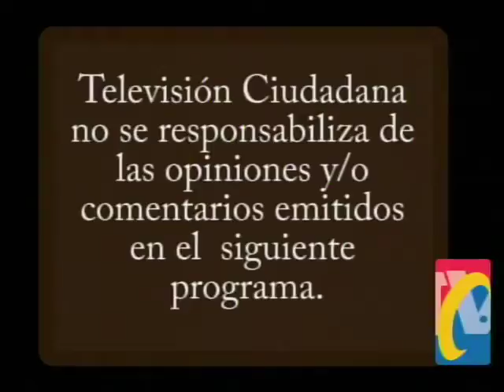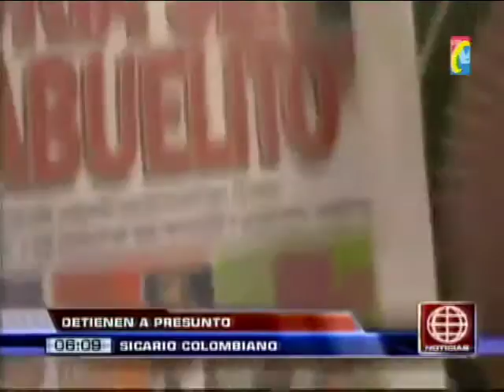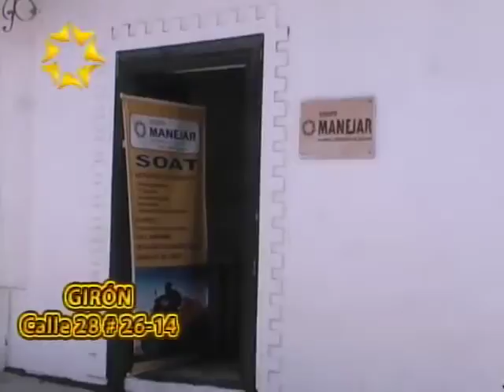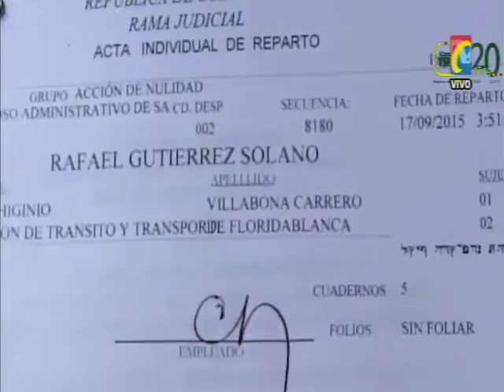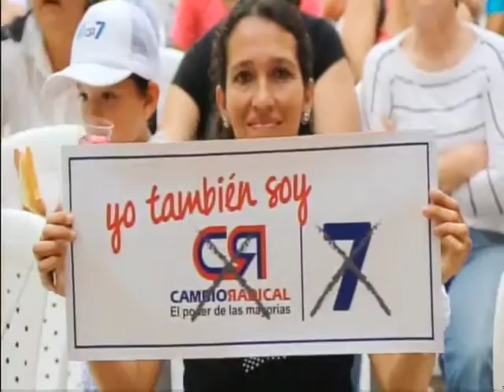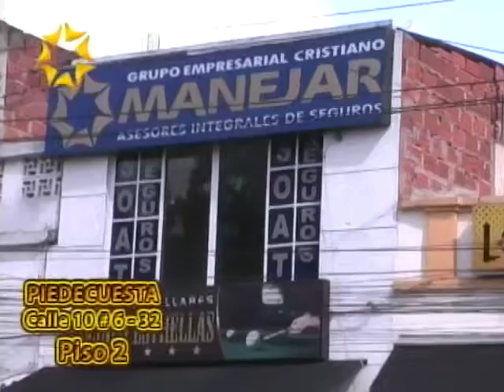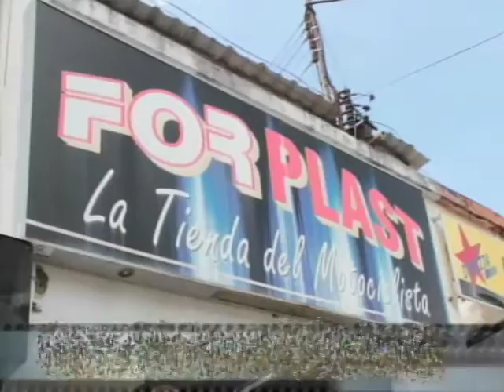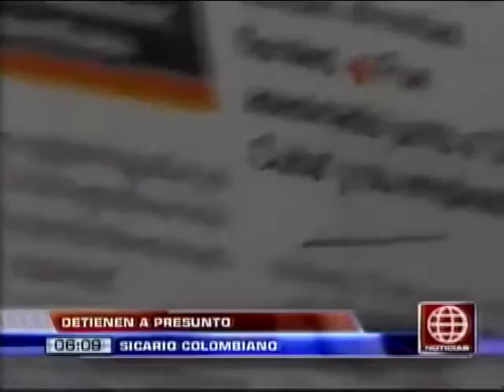Programa IMPACTO Martes 22 de Septiembre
01- Según Peruanos de  América Noticias - 18-02-14 - Policía detuvo a presunto sicario colombiano en Barrios Altos- Alias BANANO esta en Floridablanca
02- Ciudadela Frente Mercado campesino, Murió Motociclista por exceso Velocidad
03- Cañaveral- Volcada Camioneta- Autopista Exceso Velocidad Volcado Camión Servientrega
04- FLORIDABLANCA-Demanda Nulidad contra Fotomultas
05- la Juventud, la Joya, Policía capturó a Pocillo Piolín y Raúl, mataron señora les reclamó robo de pavo
06- Cúcuta capturaron 2 asesinos de Profesora
07- Centro Bucaramanga y Villas don Juan Girón Capturaron PERIDO, CACHETES Y CABEZA DE MARRANO- banda Piratas Terrestres Los Mechudos
08- Sábado 26 septiembre -Cerraran Puente 9, carretera Antigua para empalmar Intercambiador
09- BOGOTA-Delincuentes disfrazados de Hinchas del Atlético Bucaramanga atracaron taxistas y Transeúntes
10- Autopista Florida quemado Renault Clío
11- Invasores Quemaron Rastrojo. ya los Identificaron. Anuncian capturas
12- mas de 1.200 Maestros Asumieron Formalmente como Docentes